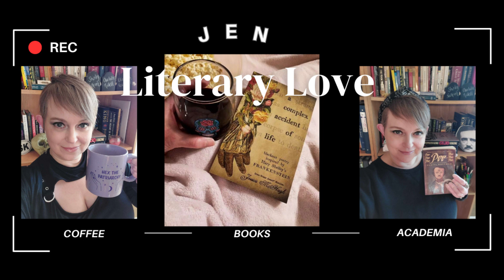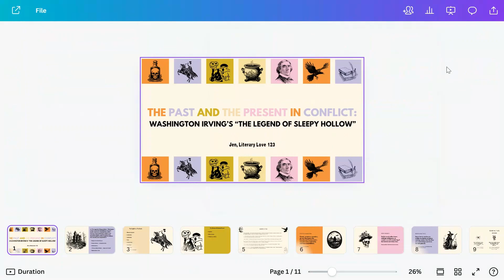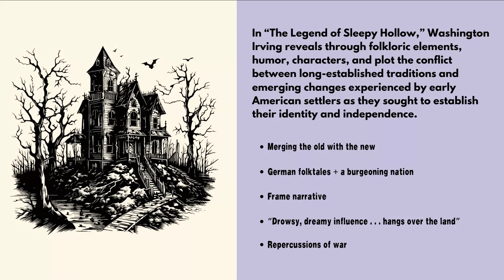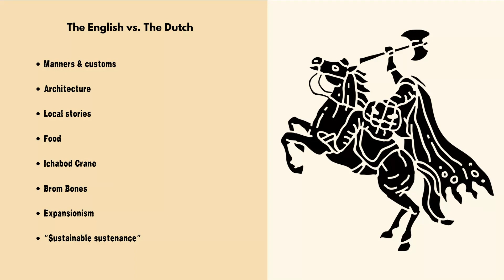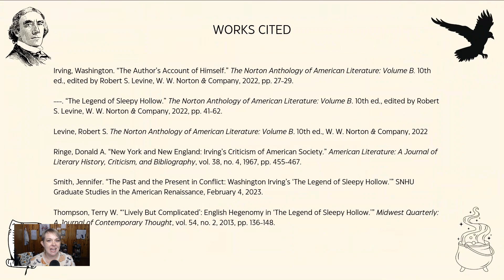The Past And The Present In Conflict: Washington Irving's The Legend of Sleepy Hollow | Video Essay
Dive deeper into this traditional spooky season story with me. Let's talk about The Legend of Sleepy Hollow by Washington Irving.

Works Cited:
Irving, Washington. “The Author’s Account of Himself.” The Norton Anthology of American Literature: Volume B. 10th ed., edited by Robert S. Levine, W. W. Norton & Company, 2022, pp. 27-29.

---. “The Legend of Sleepy Hollow.” The Norton Anthology of American Literature: Volume B. 10th ed., edited by Robert S. Levine, W. W. Norton & Company, 2022, pp. 41-62.

Levine, Robert S. The Norton Anthology of American Literature: Volume B. 10th ed., W. W. Norton & Company, 2022

Ringe, Donald A. “New York and New England: Irving’s Criticism of American Society.” American Literature: A Journal of Literary History, Criticism, and Bibliography, vol. 38, no. 4, 1967, pp. 455-467.

Smith, Jennifer. “The Past and the Present in Conflict: Washington Irving’s ‘The Legend of Sleepy Hollow.’” SNHU Graduate Studies in the American Renaissance, February 4, 2023.

Thompson, Terry W. “‘Lively But Complicated’: English Hegenomy in ‘The Legend of Sleepy Hollow.’” Midwest Quarterly: A Journal of Contemporary Thought, vol. 54, no. 2, 2013, pp. 136-148.